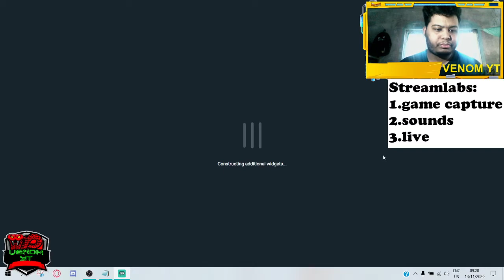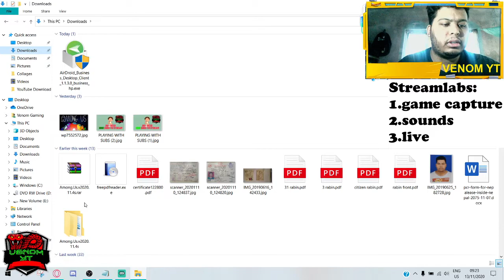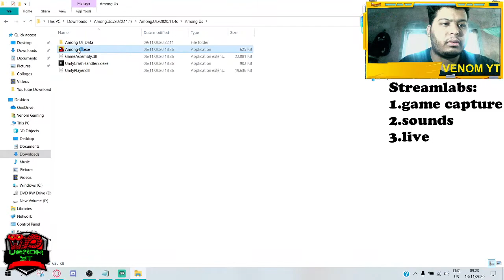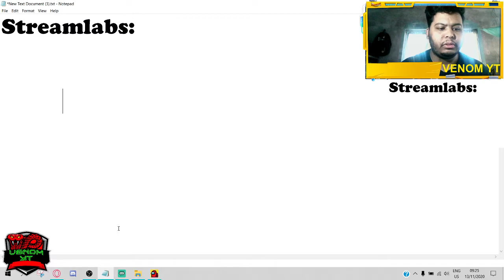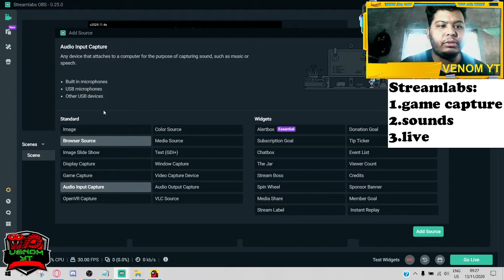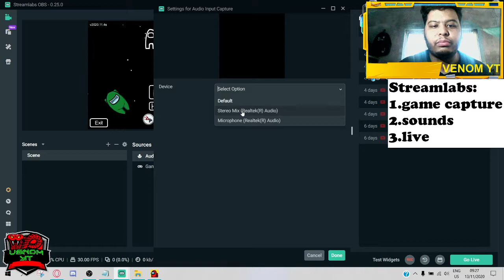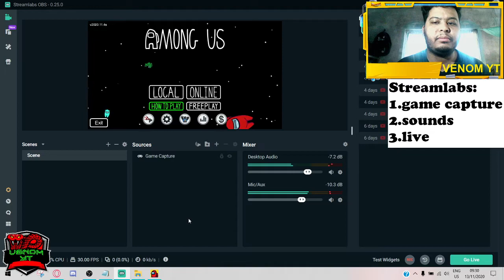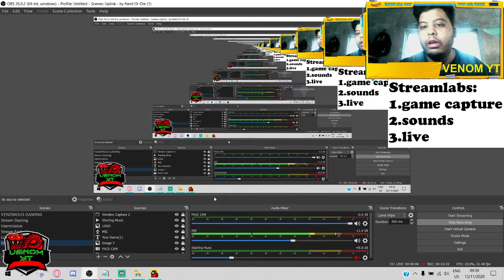HOW TO LIVE STREAM FROM STREAMLABS || NEPALI EXPLAINED || IGNORE THE BACKGROUND NOISE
Follow and support with following:
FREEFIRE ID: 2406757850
Game specs...
Device: HP Laptop 15inch / REDMI NOTE 5
Processor: intel core i5 8th gen
Ram: 8GB
Graphics: NVIDIA 4GB
Headphone: JBL Headphone
Wifi: worldlink 15mbps
Broadcast: OBS STUDIOS/APOWERMIRROR
SIYON GURUNG - RS 10
Deepika Maharjan - Rs 10

Respect Moderators.

📌  ★★ Ignore Keywords ★★ 📌

now pubg mobile live now
pubg mobile lite live god
pubg mobile lite app
pubg mobile lite android
pubg mobile lite liv
pubg mobile lite h bc
сравнение pubg mobile и pubg mobile lite
разница pubg mobile и pubg mobile lite
pubg mobile lite custom rom
pubg mobile lite chicken dinner
pubg mobile lite dynamo gaming